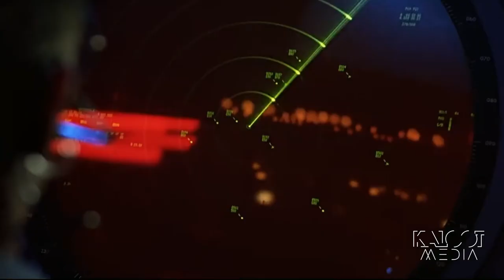تاپ گان | آنچه که قبل از تماشای ماوریک باید دانست | Top Gun (1986) ‌ BEFOR WHATING MAVRICK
در این ولاگ به طور ویژه به فیلم تاپ گان ساخته سال ۱۹۸۶ پرداخته ام.
فیلمی که پلی بود برای ترقی تام کروز. بازیگر سرشناس و محبوب سینمای جهان.
تاپ گان پرفروش‌ترین فیلم سال بود و حالا بعد از ۳۶ سال با اکران دومین قسمت از این مجموعه بار دیگر نامش سر زبان ها افتاده. تماشای فیلم اگرچه با معیارهای امروز سینما فاصله دارد و ماجرایش کمی تین ایجری‌ست، می تواند ساعتی سرگرمتان کند.
البته نسخه جدید فیلم نقدهای بسیار خوبی دریافت کرده و فروش بالا و خیره کننده آن در نخستین هفته فروش نشان می‌دهد علاوه بر منتقدان توانسته مخاطبان را نیز به خوبی راضی کند.

In this Vlog , I have especially paid attention to the film Top Gun made in 1986.
The film that was ‌a bridge for the promotion of Tom Cruise, a well-known and popular actor in world cinema.
Top Gun was the best-selling film of the year, and now, 36 years later, with the release of the second part of this series, its name is once again in the news. Watching a movie, even though it is far from today's cinema standards and its story is a bit teenage, can entertain you for an hour.
Of course, the new version of the film received very good reviews and its high and dazzling sales in the first week of sales show that in addition to the critics, it was also able to satisfy the audience well.

Amirqobad
امیرقباد

kaloot Media
کلوت مدیا